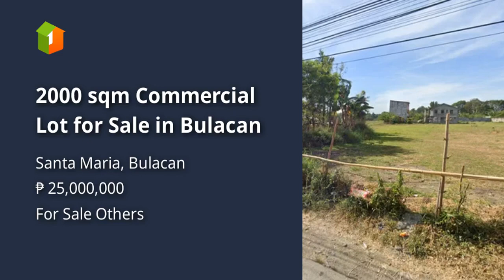2000 sqm Commercial Lot for Sale in Bulacan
2000 sqm Commercial Lot for Sale in Bulacan